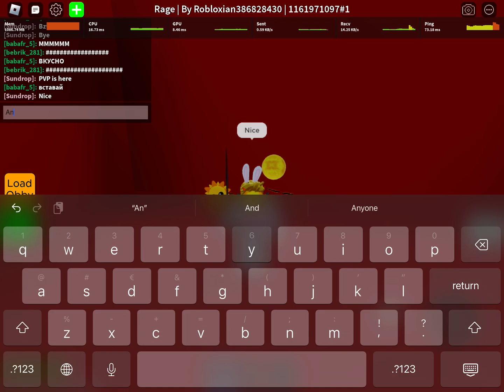PVP in my rage obby